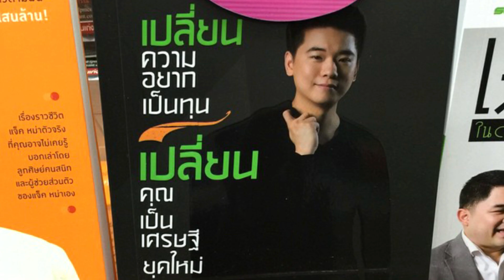"ต๊อบ" เถ้าแก่อายุน้อย!!!!!!!!!!!!!!!!